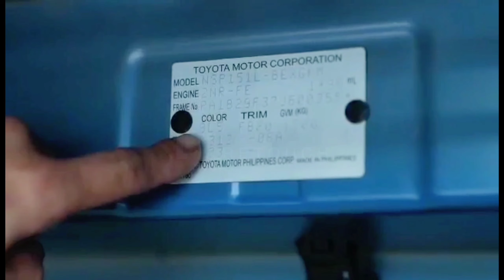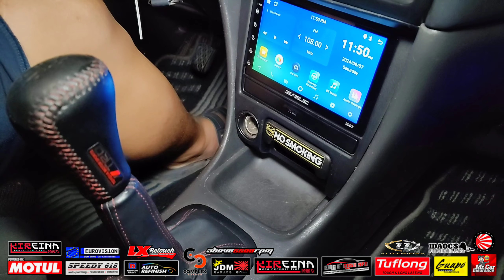1998 Toyota Corolla XL "Big Body" BZ TOURING Inspired | Otoculture